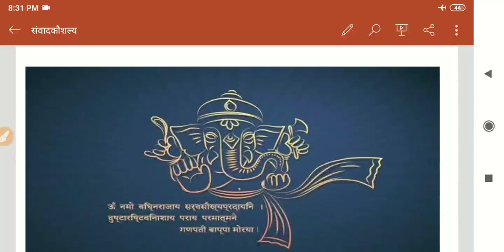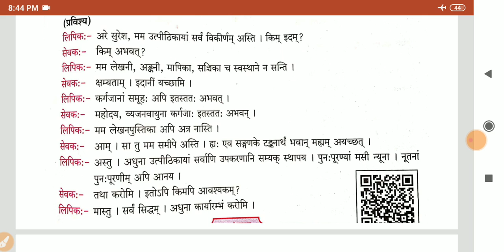14. Sanvadkaushalam Bhashabhyas संवादकौशलम् भाषाभ्यास std :- 8th sub :- Sanskrit ( P.no. 47 )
Hi...,